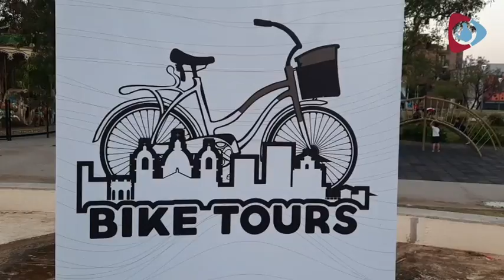Recorrer la ciudad en bici, una nueva propuesta para los turistas